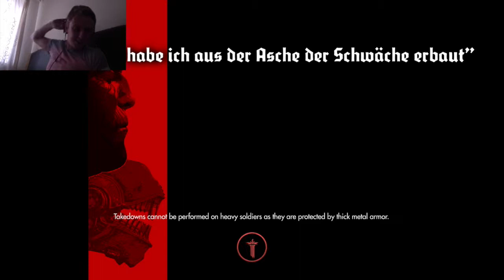HEALTH PLEASE!!!!!!!! - Wolfenstein The New Order Part 6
Hey Guys!!

New Addition the the Wolfenstein saga!
I hope you guys are enjoying these! i am enjoying playing these for you guys.

Thanks guys! and Much Love!

AscHeReeKa